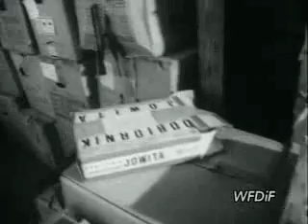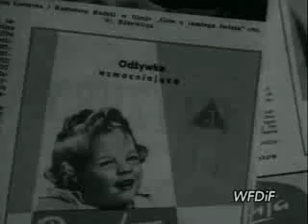Polska Kronika Filmowa - lata 60-70 (3/5)